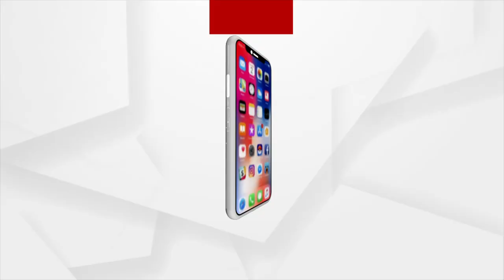ହିନ୍ଦୁ ଏକ ଧର୍ମ ନୁହେଁ ବରଂ ଏକ ଜୀବନ ଶୈଳୀ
ଆମେରିକାର ହିନ୍ଦୁ ୟୁନିଭରସିଟିରେ ଡକ୍ଟରେଟ ଉପାଧୀରେ ସମ୍ମାନିତ ହେଲେ  ପ୍ରସିଦ୍ଧ ଅଭିନେତା ଅନୁପମ ଖେର । ହିନ୍ଦୁଧର୍ମ ଓ ଭାରତୀୟତା  ପୁରା ବିଶ୍ବ ସଂସୃତିକୁ ପ୍ରଭାବିତ କରିଛି । ହିନ୍ଦୁ କେବଳ ଏକ ଧର୍ମ ନୁହେଁ ବରଂ ଏକ ଜୀବନ ଶୈଳୀ ମଧଯ । ସେ ହିନ୍ଦୁ ଭାବରେ ଗର୍ବିତ ।